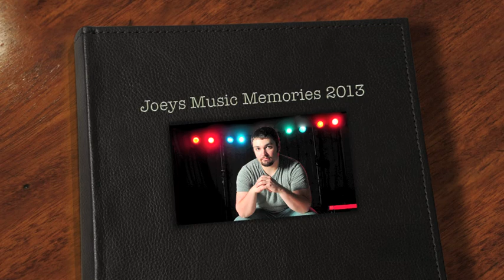Some of Joeys Music Memories with Night Shift and Stephen Pate 2013